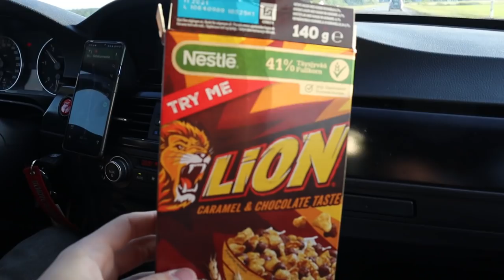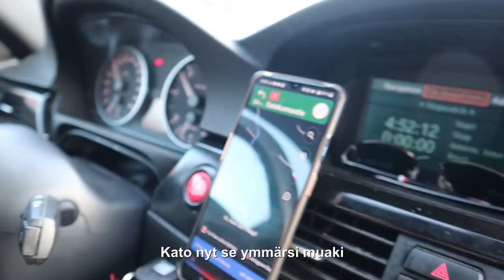Heikki syö tosi tulinen soossi